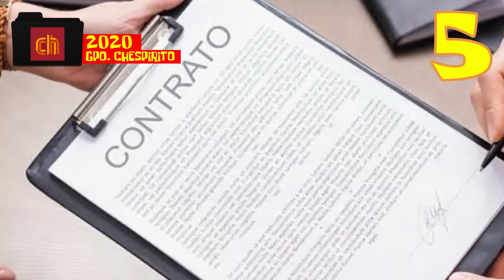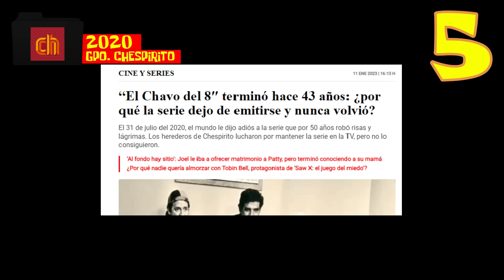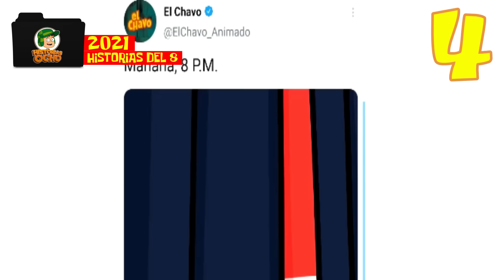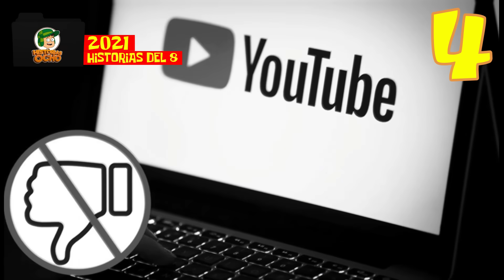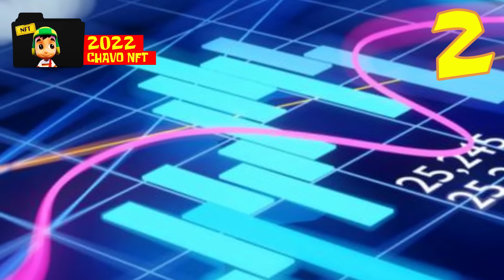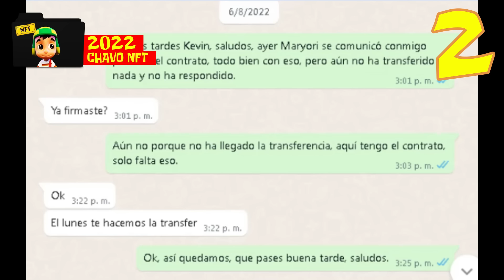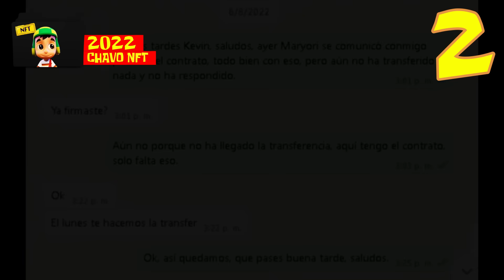Los FRACASOS y ESTAFAS de El Chavo del 8.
Todos sabemos quién es este personaje y todos nos preguntamos, porque de un día para otro ha aparecido en producciones de dudosa calidad.

Estafas, engaños y fracasos son palabras que podemos asociar a día de con el chavo del 8.

Como es posible que la ambición y codicia de una familia haya destrozado una franquicia multimillonaria, quédate, pues en este video conocerás toda la verdad.

0:00 Todos sabemos quien es el Chavo del 8.
0:38 El Chavo del 8 sale de la television (2020)
2:04 Historias del 8 (2021)
4:38 El Chavo Dish Latino (2022)
7:32 El Chavo NFT (2022)
11:48 El Chavo del 8 Nueva serie (2024)
14:35 La decadencia de El Chavo del 8.